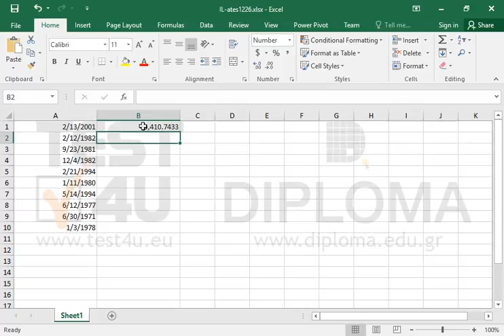Use the NOW function to display the current date and time (Excel 2016)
Format the cell range B1:B10 so that numbers are displayed with 4 decimal places and a thousand separator.